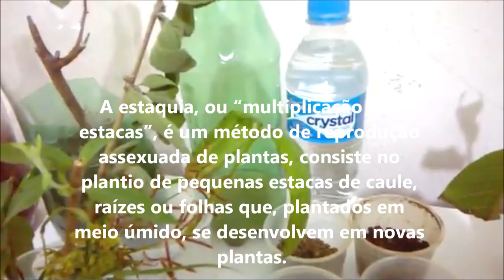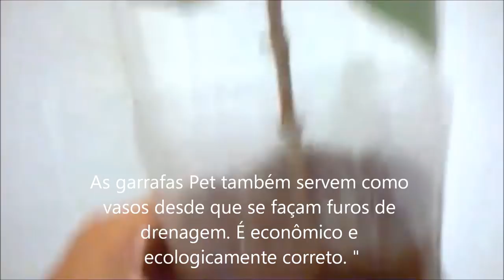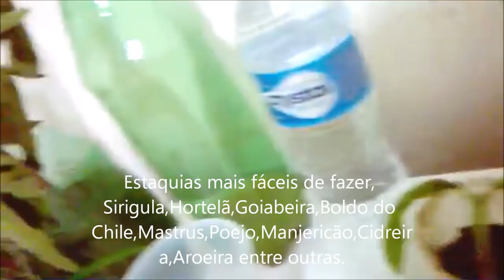Posso Fazer Estaquia sem o Enraizador??? Dúvidas!!!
Como fazer Estaquia:
Como fazer estaquia.

Conheçam nosso canal com dicas de plantio, Como Plantar ,  Estaquia, Enraizadores, Adubação, Inseticidas naturasi, Dicas gerais sobre plantio, Frutíferas Rosas e plantas ornamentais.